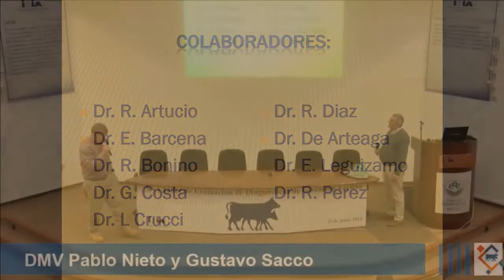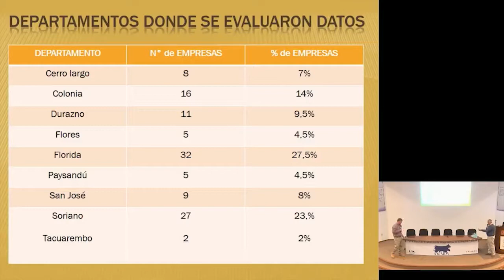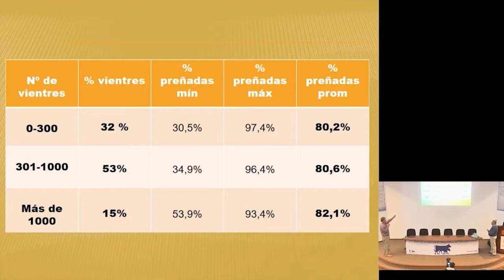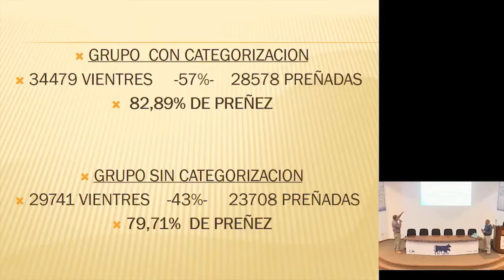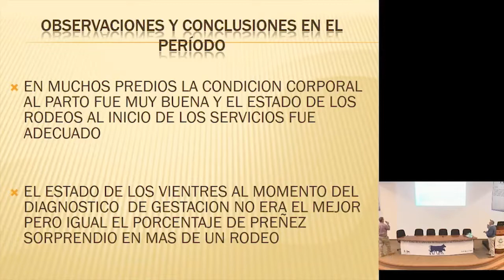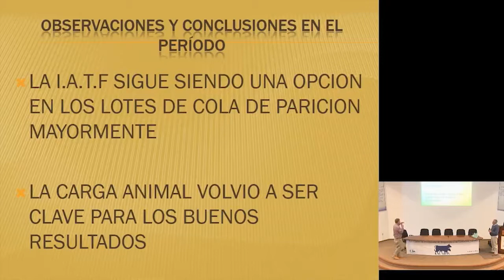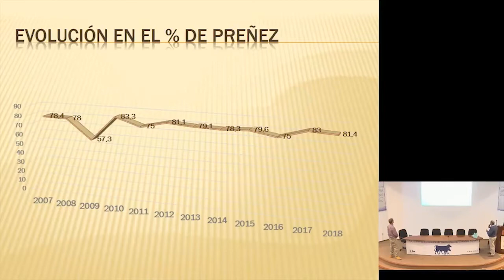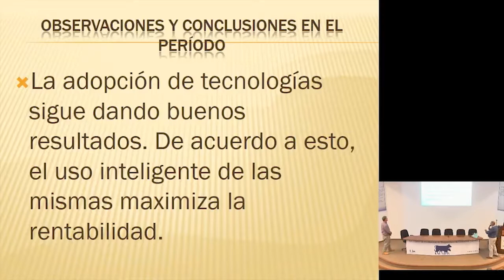XVI Taller de diagnósticos de gestación vacuna - Pablo Nieto y Gustavo Sacco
Exposiciones realizadas en el XVI Taller de evaluación de los diagnósticos de gestación vacuna realizado el pasado martes 26 de junio de 2018 en INIA Treinta y Tres.